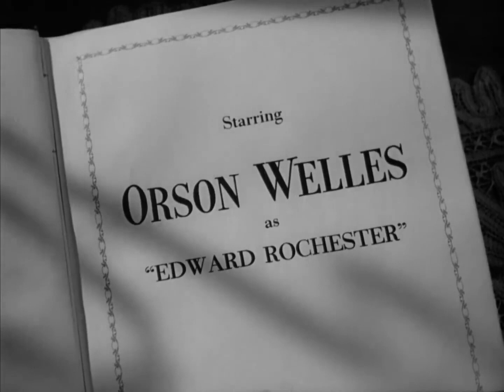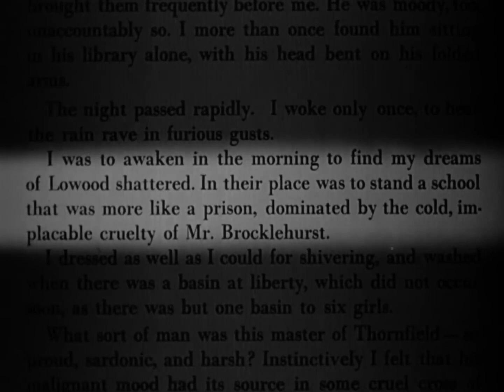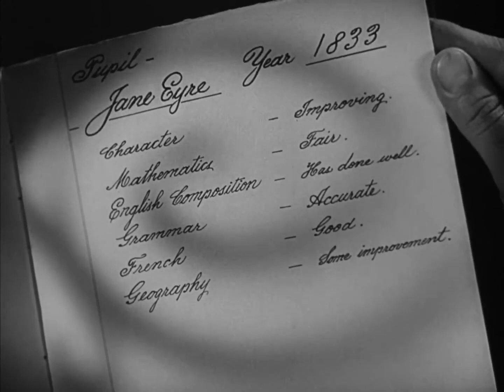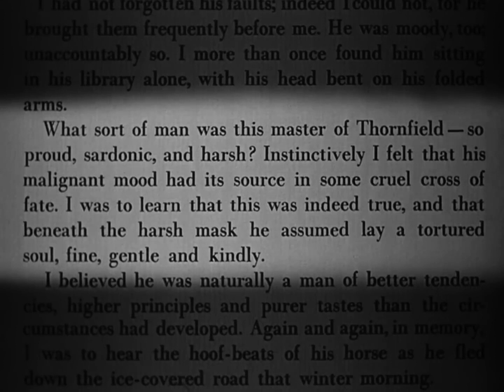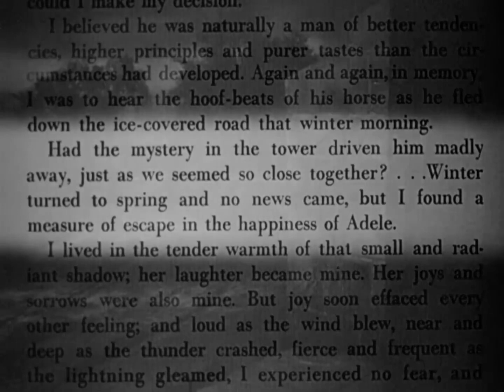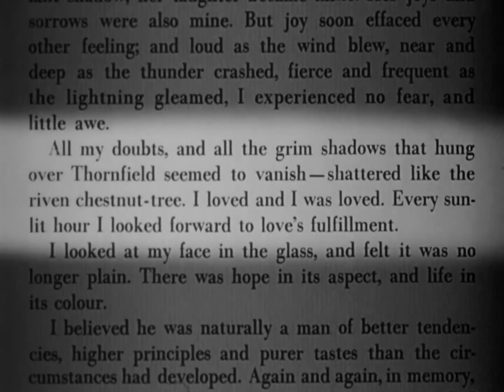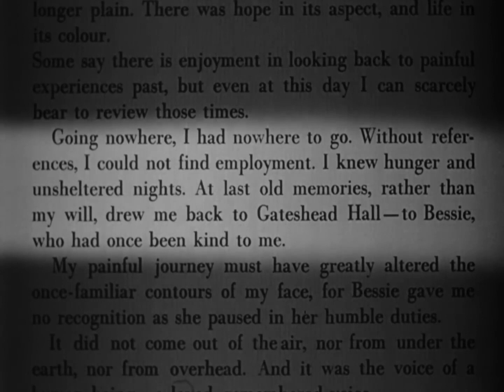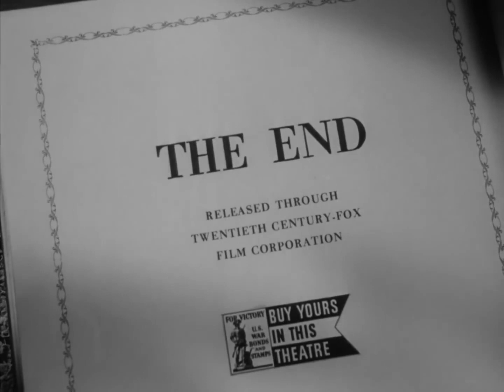Jane Eyre (1943) Joan Fontaine & Orson Welles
Based on the renowned Charlotte Brontë novel, this drama depicts the trials and tribulations of young English woman Jane Eyre (Joan Fontaine). Orphaned and raised in an abusive home, Jane eventually becomes a governess at Thornfield Hall, where she falls for its older aristocrat owner, Edward Rochester (Orson Welles). However, numerous obstacles stand in the way of Jane and Edward's romance, and their love may not survive a series of dramatic and unfortunate events.